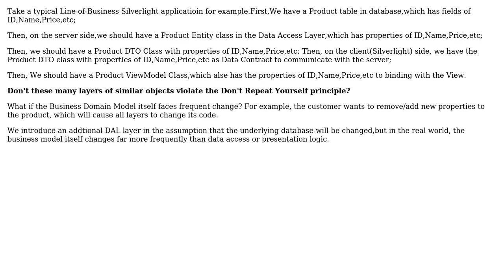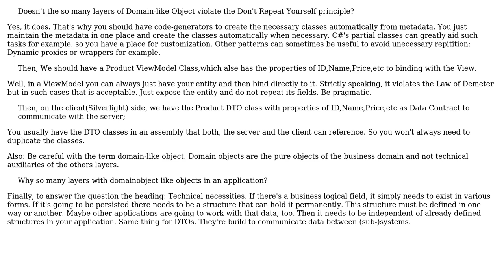Software Engineering: Why so many layers with domainobject like objects in an application?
With thanks & praise to God, and with thanks to the many people who have made this project possible! You are responsible for your own actions.